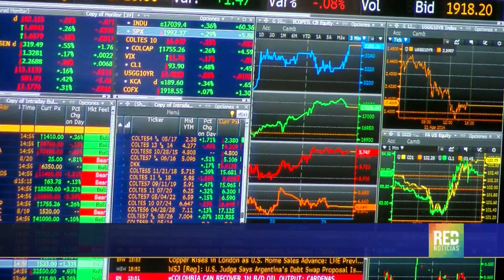RED+ |Mejoran las proyecciones económicas del país para el segundo semestre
Los pronósticos de crecimiento de Colombia mejoran desde varios frentes… el fondo monetario mantiene su proyección de 2,7 por ciento para este año pero aumenta a 3,6 por ciento el de 2019… bancos y analistas locales también son hoy más optimistas…